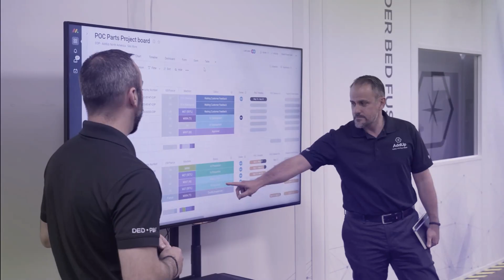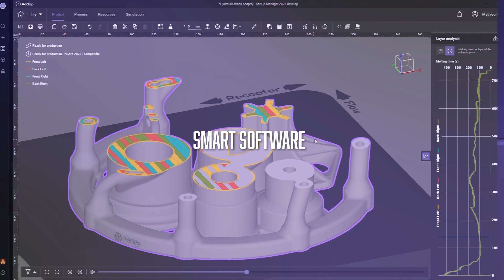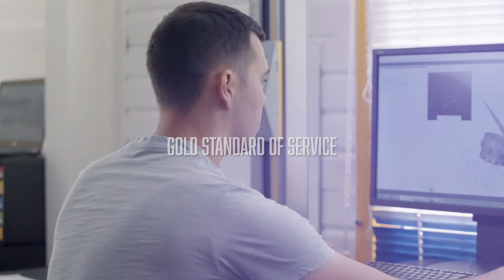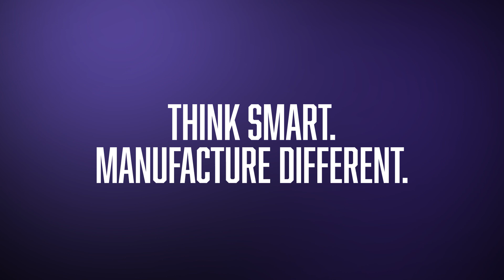AddUp - Think Smart. Manufacture Different.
With more than 20 years experience in metal Additive Manufacturing, our machines have been designed to master detail and optimize productivity. Reliable. Repeatable. Industrial. AddUp machines are built to do serial production in a digital manufacturing environment, providing innovative solutions to solve manufacturers toughest challenges.